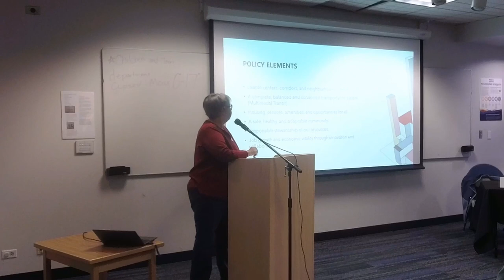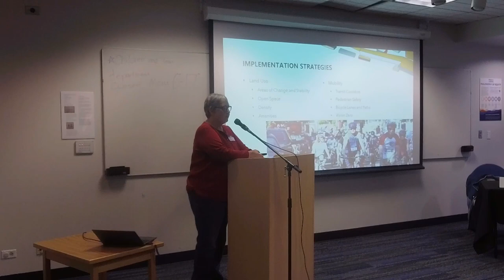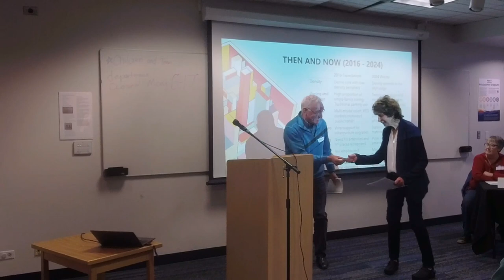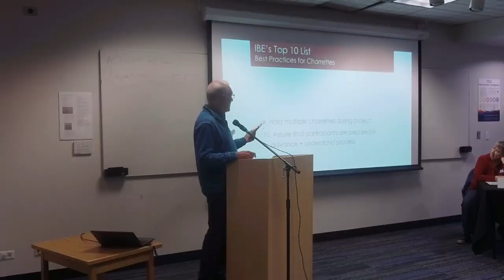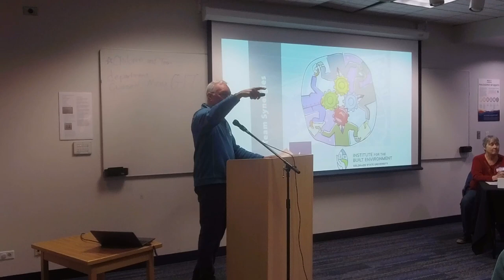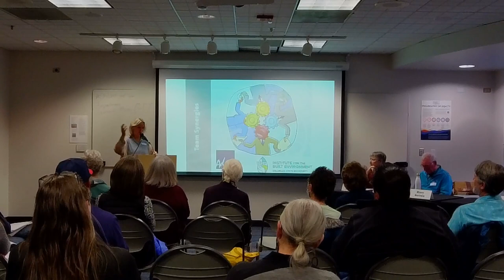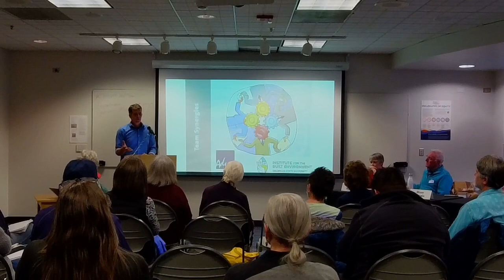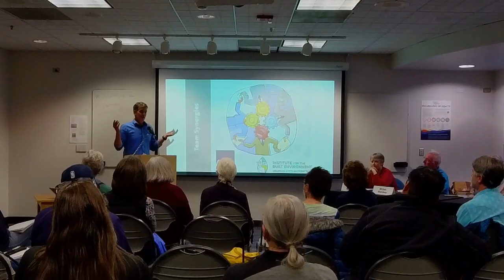Take a Closer Look: The Future of Housing in Longmont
Panel discussion focusing on the local affordable housing issues you’ve been reading about.  The panelists are community advocates and representatives, thoughtful designers, and collaborators focused on thriving communities.